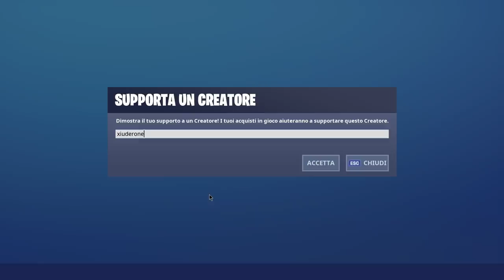NEGOZIO FORTNITE 21 SETTEMBRE | BOMBAROLO OSCURO! | FORTNITE ITEM SHOP TODAY